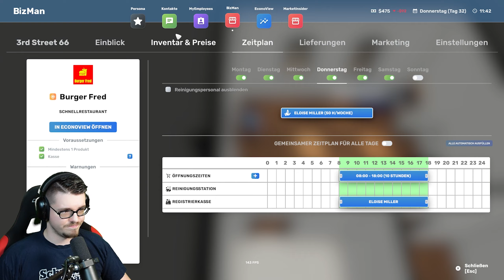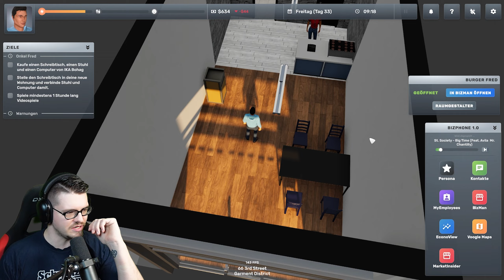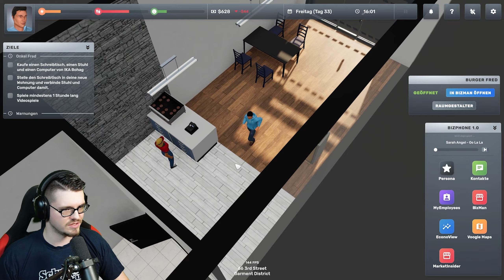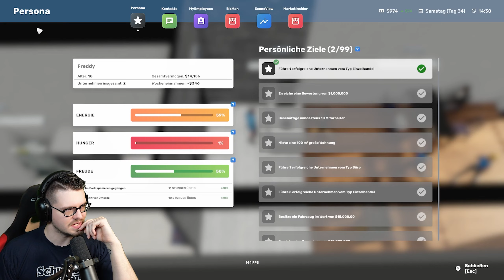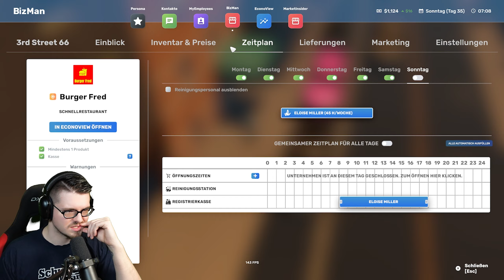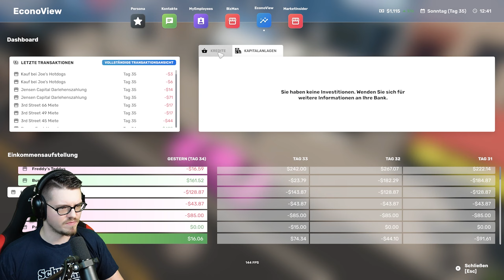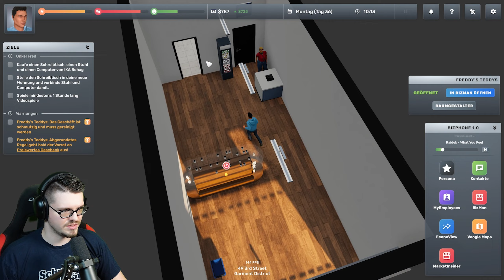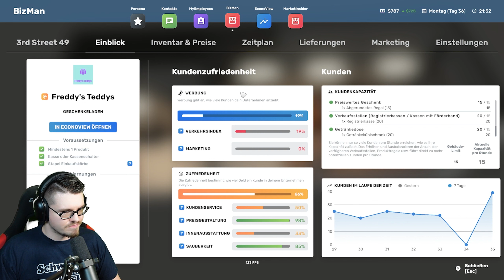BIG AMBITIONS 💲 #08 Nach jedem TIEF kommt auch ein HOCH ! [2k] [Blind] [Deutsch/German]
Herzlich Willkommen zu'm Side-Project!

Freddy,
18 Jahre jung.
Hobbys:
Im Auto Hupen, Bein stellen
und Schnittlauch

Alle 2-3 Tage wird eine neue Folge erscheinen!

Gönnung & Viel Spaß !

EHRE an alle